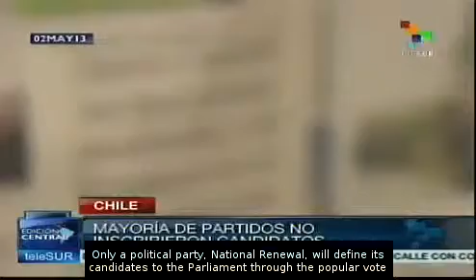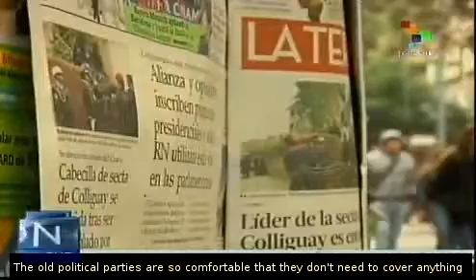Chilean political parties ready for general elections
Today was the deadline for the registration of candidates to the Presidency and the Parliament in Chile, only a political party, National Renewal, will define its candidates to the Parliament through the popular vote, this happens despite all political parties approved a law to choose candidates in primaries. teleSUR